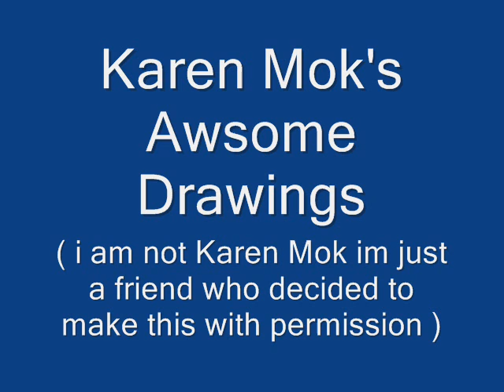Drawings by Karen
These were not drawn by me actually they were drawn by my friend Karen Mok i just made the video and uploaded it with permission from her the song is in the credits